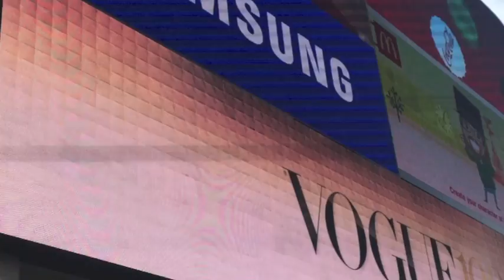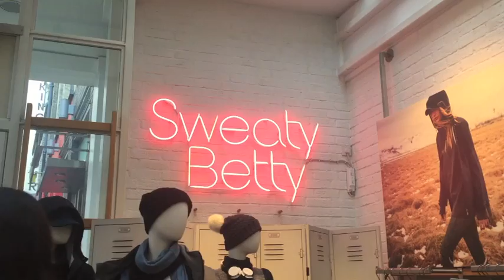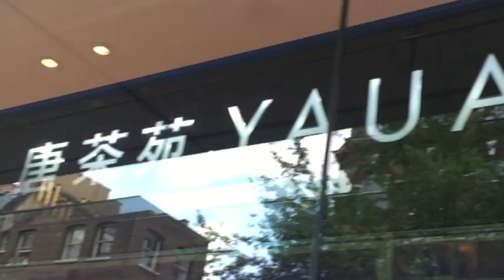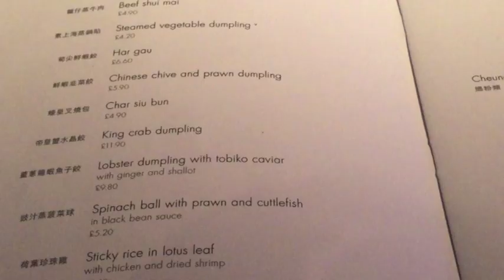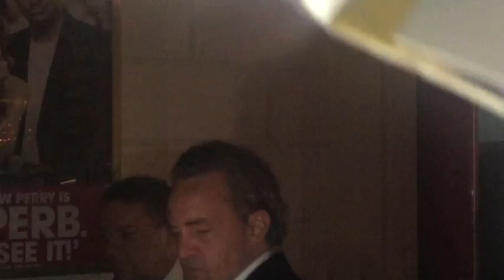My first vlog | OMG that's Matthew Perry!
Hey guys! I decided to film my very first vlog to show you a little  bit of what I got up to - it's got press days, Matthew Perry, food & more!

If you liked the necklace I'm wearing in the video, you can check it out here: